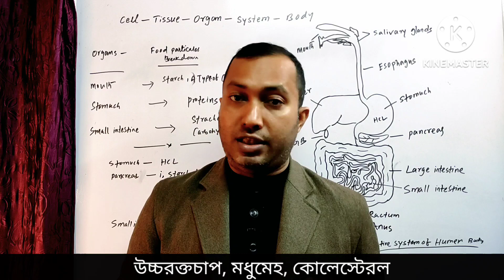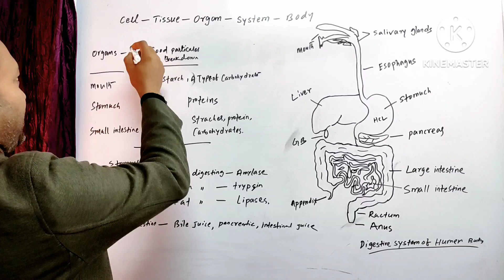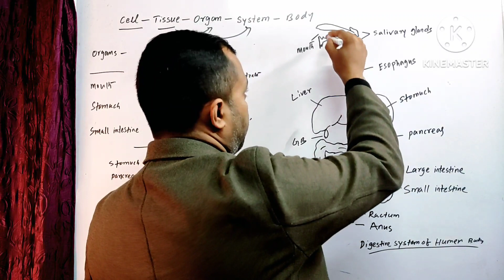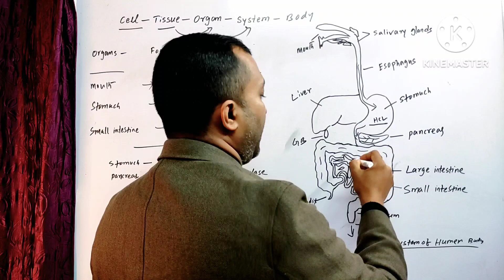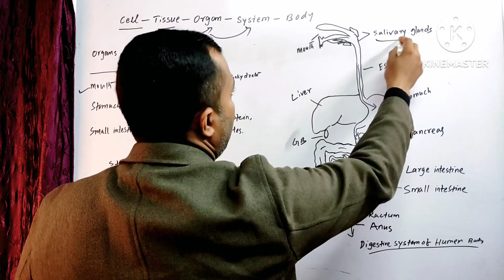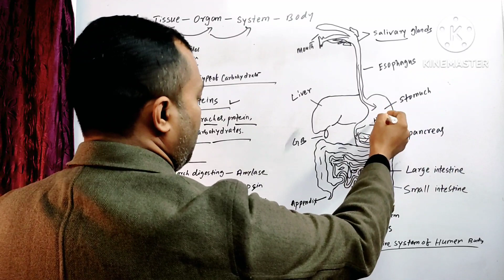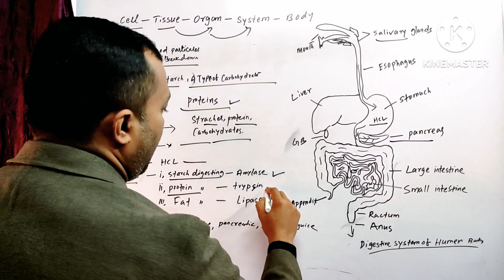Digestive system | খাবার কোথায় কিভাবে পরিপাক হয় | Digestive system of human body Bengali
Digestive system Bengali
Digestive system of human body
খাবার কিভাবে পরিপাক হয়

Amylase Lipase video Link

India(North East)
Tripura (Agartala)

Humandigestivesystem